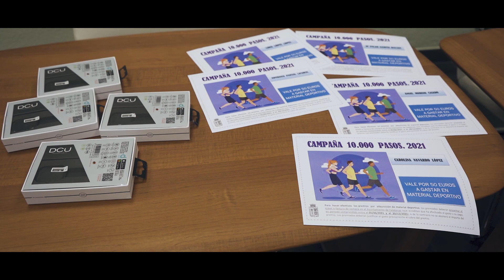10000 Pasos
Campaña de mano de la concejalía de bienestar social para fomentar el ejercicio en el que se sortearon 5 relojes inteligentes y 5 vales de 50 euros para material deportivo.